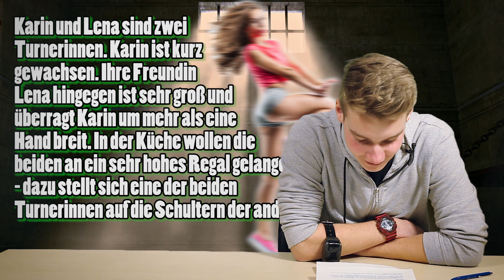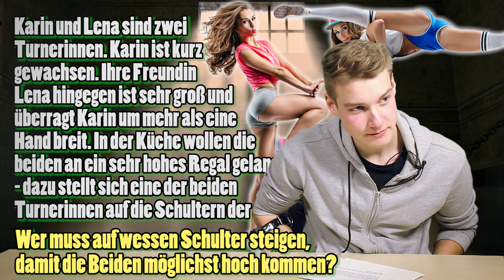Dennis LETZTE Bestrafung? | Rätsel-Challenge | IQ-Test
•LIFE IS CHAOS•
Wir wissen das und deswegen gibt es den Survival Guide.
In mehreren Rubriken geben wir euch Tipps und verraten euch Tricks, wie ihr im Alltag besser dem Chaos entgehen könnt. Wir haben für euch folgende Rubriken:

► LOVE & SEX mit Mia und Lars
► CHAOS CHRISSY mit Hello Chrissy
► PIMP MY MIND mit Petty alias Ooobacht
► JONAS' DIARY mit uFoneTv alias Jonas
► SPECIALS mit Random-Videos